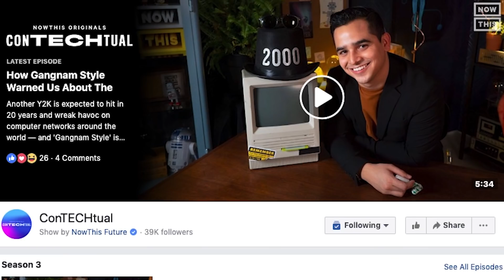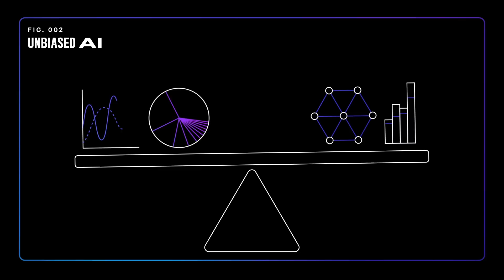Why Developing Ethical Artificial Intelligence Is Complicated | ConTECHtual | NowThis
From facial recognition to voice assistants, artificial intelligence can be racist, homophobic, and misogynistic — here's what you need to know about developing ethical AI.

While A.I. like Siri and Alexa have their benefits, they still have a lot of flaws and discrimination is a big one. Google, Microsoft and Facebook have been trying to tackle this problem and provide more ethical A.I. technology. With a a society filled with biased data input, it becomes tricky to tackle this issue but one way Silicon Valley can resolve this is by having more diversity to help input this data.

ConTECHtual dives into the origins and evolutions of current technology, and examines potential for the future of the industry. Join us as we learn, explore, and nerd out about everything tech.